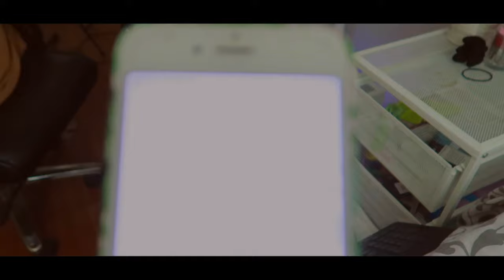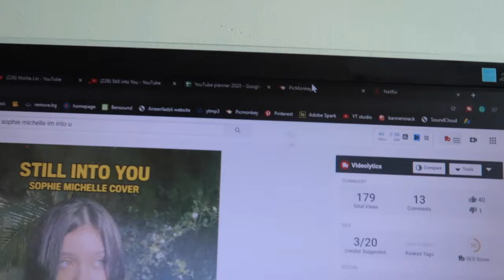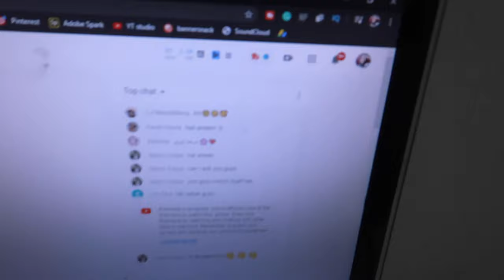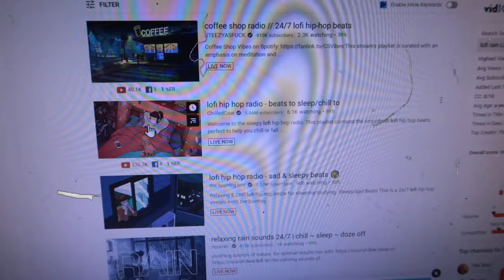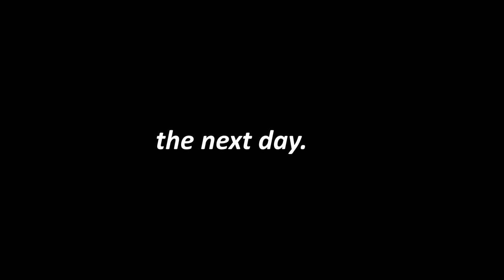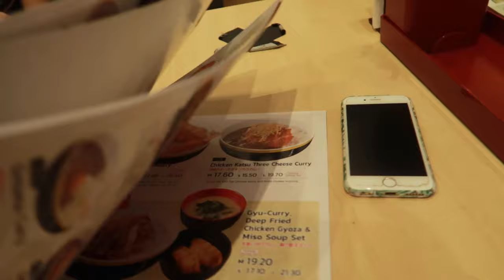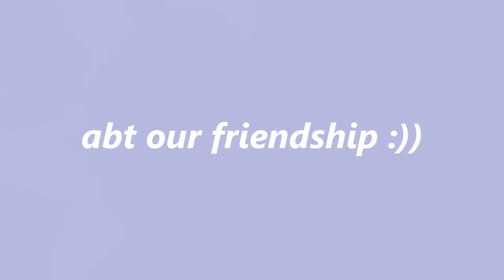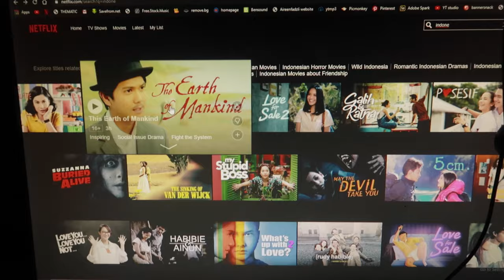reuniting with best friend after 45days of quarantine!!! vlog :)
reuniting with  best friend after 45days of quarantine!!! vlog :) - We couldn't meet each other because of what is currently happening right now... but finally, we met after SO FREAKING LONG of quarantined. We've been wanting to meet each other for so long and finally.. this vlog is just us reuniting and having a fun sleepover. We also went to the mall lol. what a fun day :)